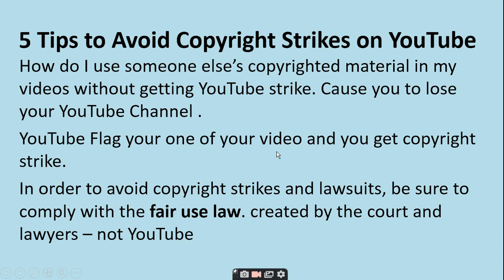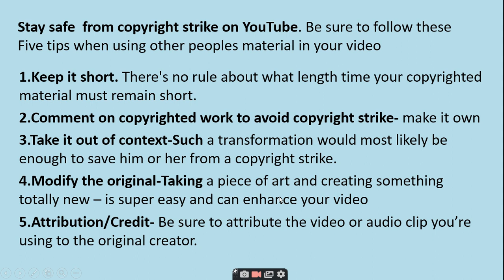5 Tips to Avoid Copyright Strikes on YouTube | ratan agarwal it informer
5 Tips to Avoid Copyright Strikes on YouTube
1.Keep it short. There's no rule about what length time your copyrighted material must remain short.
2.Comment on copyrighted work to avoid copyright strike- make it own
3.Take it out of context-Such a transformation would most likely be enough to save him or her from a copyright strike.
4.Modify the original-Taking a piece of art and creating something totally new – is super easy and can enhance your video
5.Attribution/Credit- Be sure to attribute the video or audio clip you’re using to the original creator.